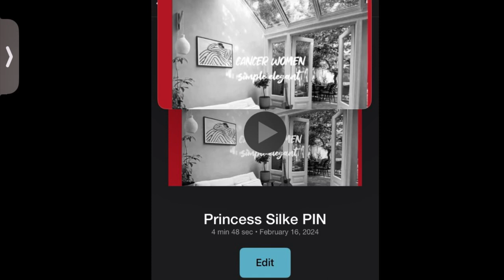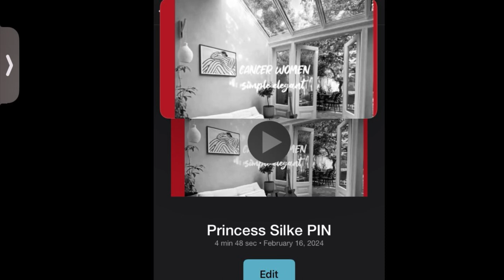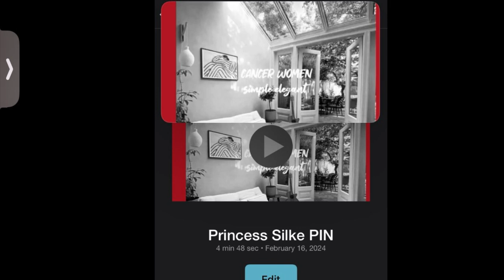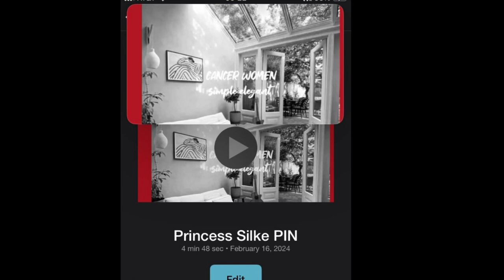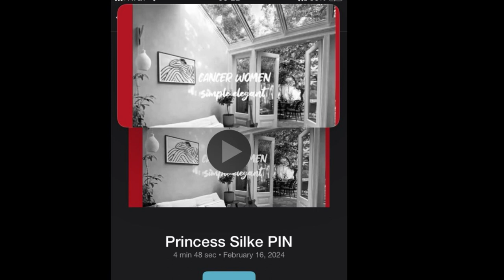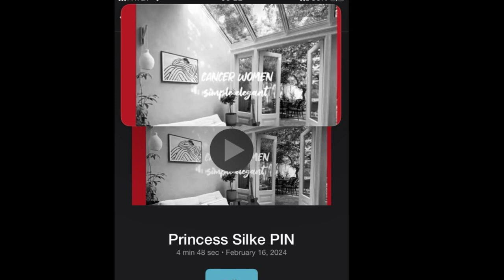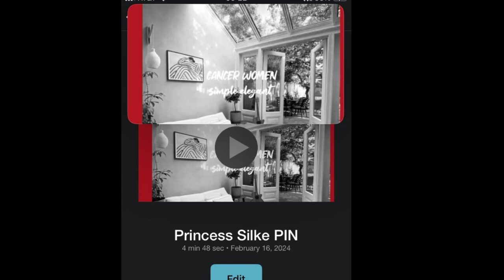66-1 SUPER RICH established